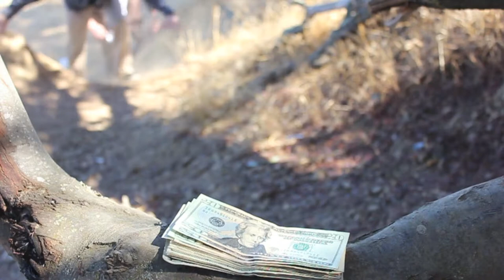The Pardoner's Tale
English project 2012. The video is censored as well (in case you're wondering).